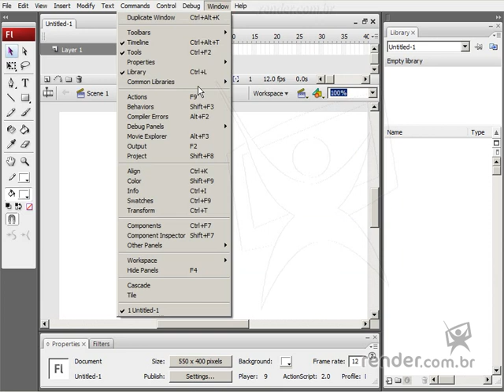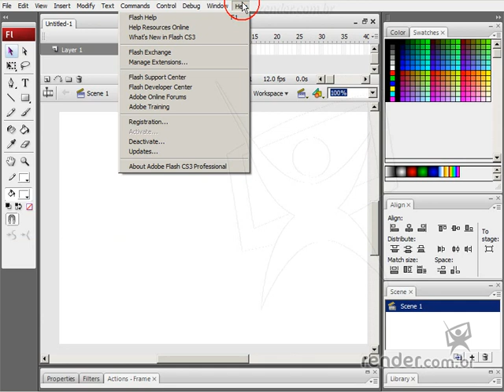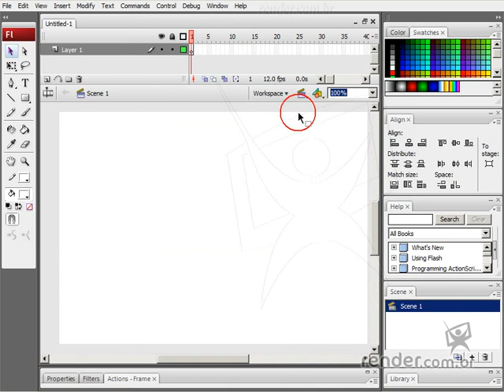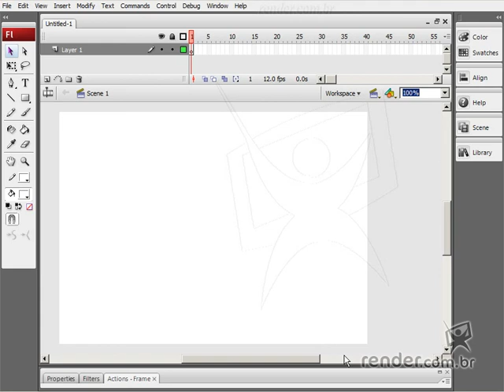Customizando a Área de Trabalho | Flash CS3 Fundamentos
Vamos aprender como configurar a área de trabalho do Flash para definir um ambiente totalmente adequado às nossas necessidades.